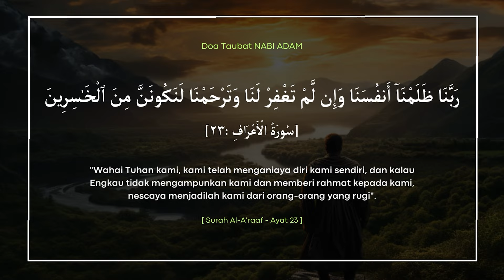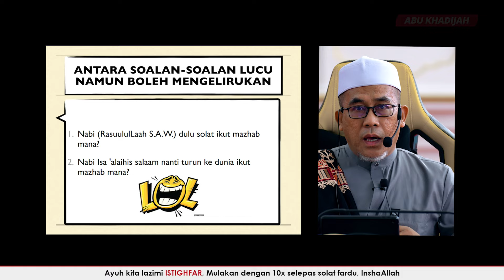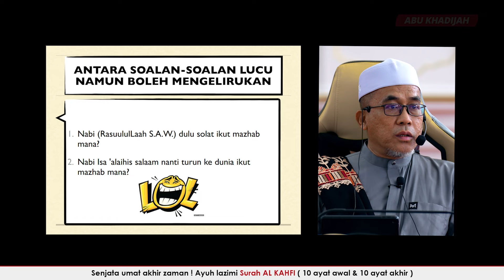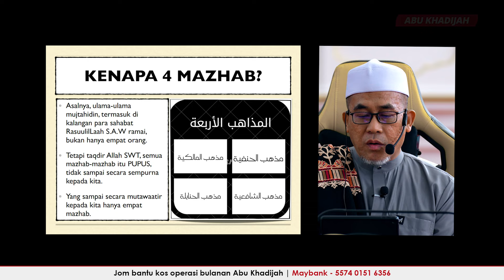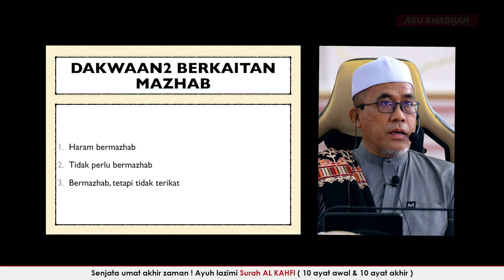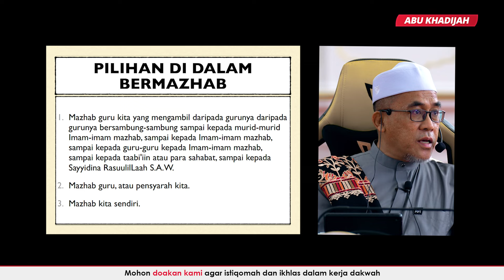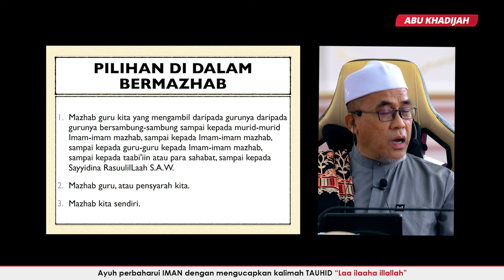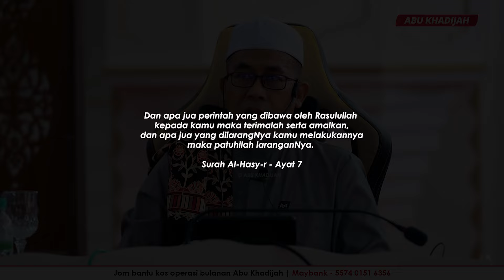Kenapa Ada 4 Mazhab Dalam Islam? 🤔 | Ustaz Engku Ahmad Fadzil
July 2023 | Masjid Umar Al-Khattab, Bayan Baru, Pulau Pinang.

💖  Sesi Kedua Program Murabbi Ummah